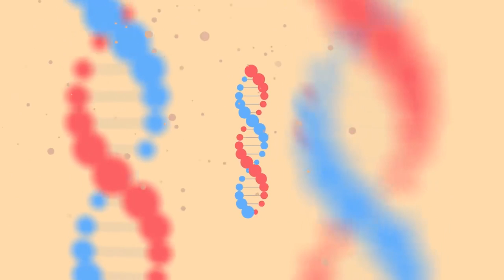Центр генома человека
Дети с генетически обусловленными повышенными интеллектуальными способностями должны проходить обучение по углублённой программе.
Своевременное выявление и серьёзное обучение таких детей в итоге позволит получить ощутимый процент собственных специалистов в разных сферах наук и технологий, что даст возможность Республике значительно продвинуться в экономическом и научно-техническом развитии.